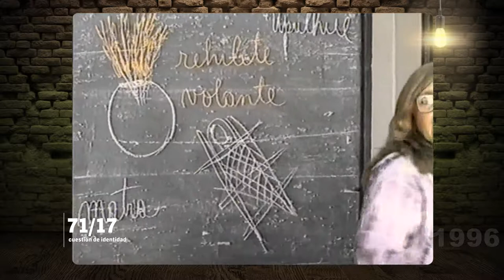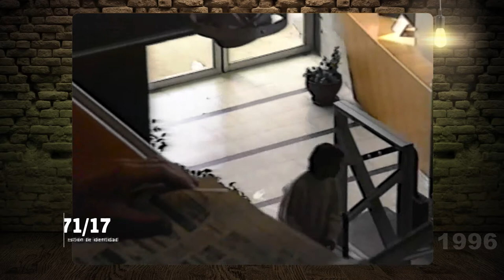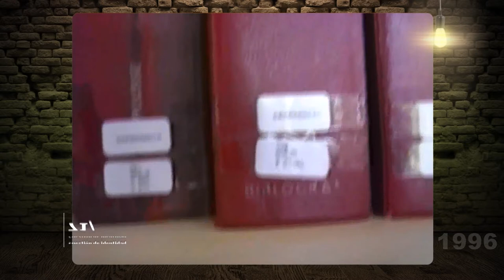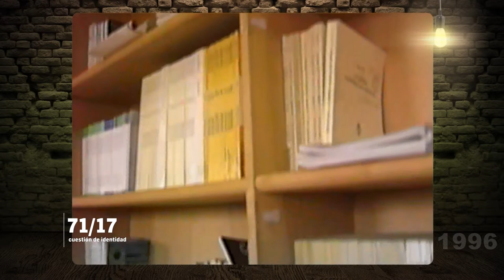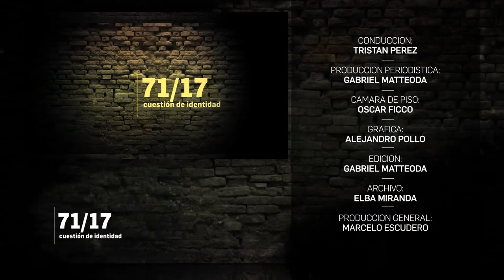71/17 SEXTO PROGRAMA VIERNES 14 DE ABRIL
71/17...Cuestión de identidad; el programa de archivo de la UNRC

TEMA 1:
"Los pueblos originarios"  (14 de abril, día de las Américas) Fragmento de una entrevista con la escritora Elda Durán en el marco del programa "Puertas Abiertas" - 1996 -

TEMA 2:
Fragmento de la disertación de monseñor HESAYNE, sacerdote tercermundista y Dr. Honoris Causa de la UNRC en el año 2001-  (contextualización con la pascua cristiana y una temática excluyente del momento como lo fue la globalización)

TEMA 3:
Material audiovisual de la Biblioteca JUAN FILLOY recientemente inaugurada (1996)